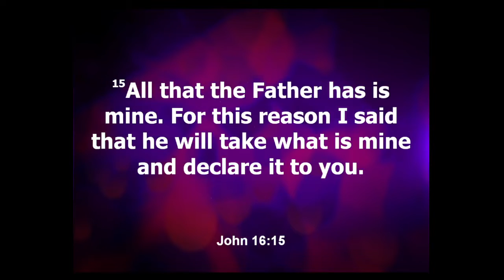In A Little While...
Rev. Amy Vaughan Looks at John 16:12-15 on Trinity Sunday June 2022